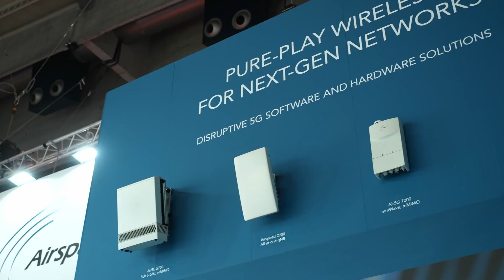Airspan on Next Generation 5G Private Networks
At Mobile World Congress Barcelona 2022, Airspan’s President & CEO Glenn Laxdal talks about the tremendous amount of innovation happening across the industry in the area of private networks.